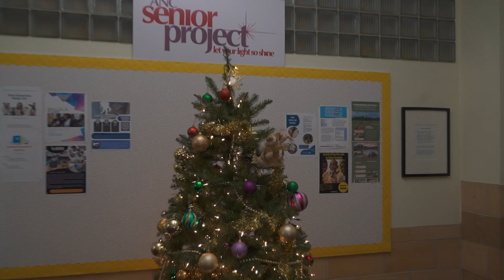ANC Christmas 12/22/2023